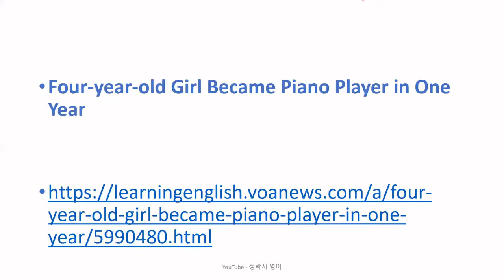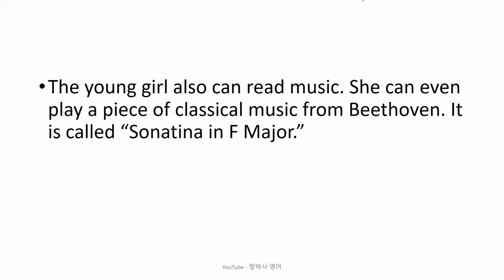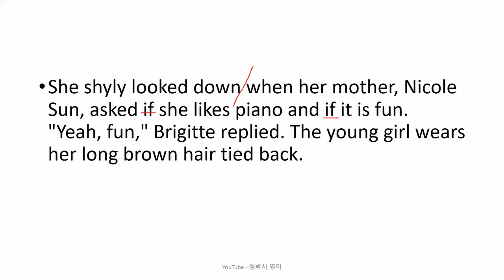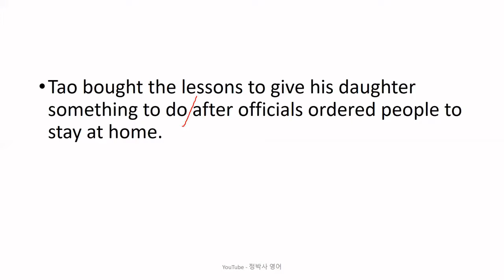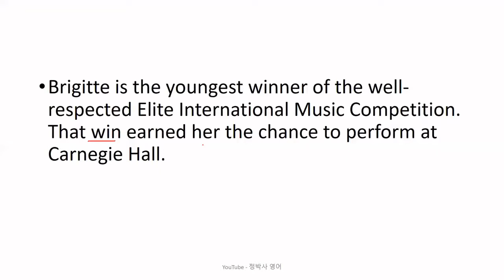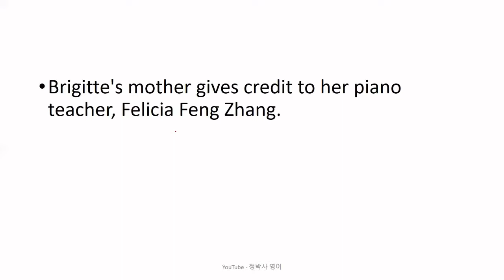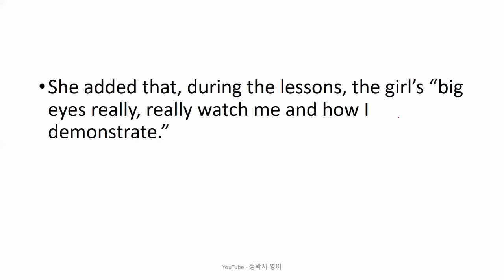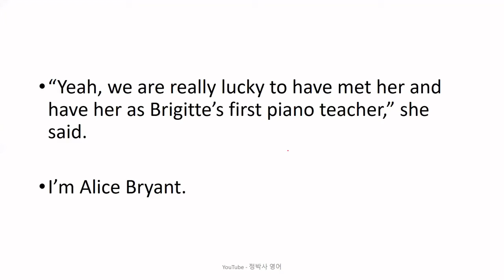[영어공부/영어독해] 생후 38개월에 온라인 수업으로 피아노를 배우기 시작하여 1년만에 카네기 홀에서 연주하게 된 신동 - 영어뉴스/영어청취 {영어실력, 노력하는 만큼 느는 법}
[2314] Four-year-old Girl Became Piano Player in One Year (August 06, 2021)

1. 원어민 뉴스 파일을 여러 번 듣습니다. 들으면서 무슨 내용인가, 한 문장 한 문장 짚어 봅니다.
2. 제 강의를 듣습니다.
3. 내용을 완전히 이해했다고 생각하면, 지문을 소리 내어 읽고, 가능하면 녹음을 해서 들어봅니다.
4. 짧은 내용 혹은 한 문장을 여러 번 반복해서 듣거나 읽는 것 보다는, 긴 지문을 끝까지 한 번이라고 듣고 읽는 것이 효과적입니다. 다양한 지문을 접하는 것이 좋습니다.
5. 독해, 청취 혹은 스피킹이 안 된다는 것은 단어가 부족하다는 뜻입니다. 단어학습은 영-영 으로 하는 것이 장기적으로 좋습니다. 제가 직접 만든 을 추천합니다.
6. 하루에 제 강의 하나로 1 시간 정도 투자한다고 보면 합리적인 계획일 것입니다.